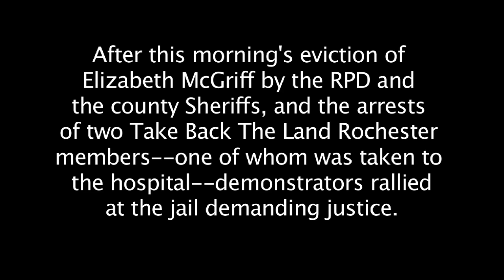Fig on McGriff Eviction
After this morning's eviction of Elizabeth McGriff by the Rochester Police Department and the Monroe County Sheriff's Office, and the arrests of two Take Back The Land Rochester members--one of whom was taken to the hospital--demonstrators rallied at the jail demanding justice.

Elizabeth has been in a protracted struggle with MidFirst Bank--a bank bailed out with tax payer money--that was charged with working with homeowners on hard times to renegotiate mortgages. Instead, these greedy fucking banks have taken it upon themselves to not only collect FHA backed mortgage money, but also to recoup the house to re-sell at market value. The incentives are all wrong. Shame on MidFirst Bank, the Rochester Police Department, and the Monroe County Sheriff's Office. This is not over. Housing is a human right! Fight! Fight! Fight!